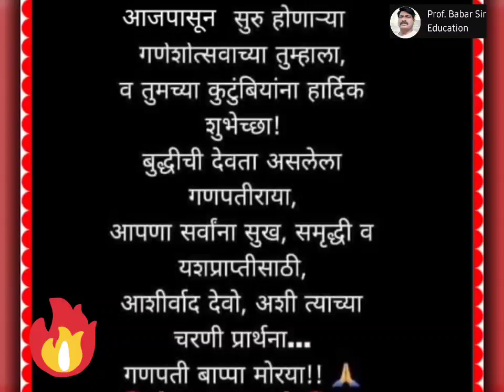राष्ट्रमाता इंदिरा कन्या प्रशाला व कनिष्ठ महाविद्यालय मोहोळ यांचा पर्यावरण पूरक श्री गणेशोत्सव